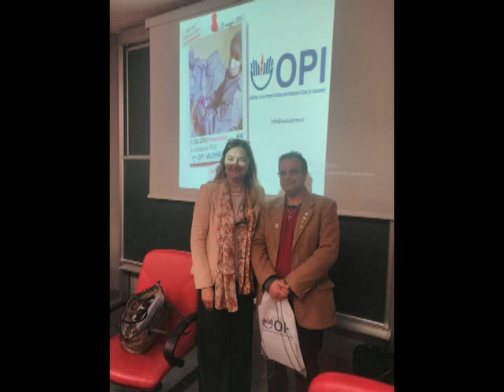Barbara Mangiacavalli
Dal Nob. Cav. Attilio De Lisa iscritto all'OPI Salerno di cui attuale Presidente Cosimo Cicia (precedente Carlo Celentano) va un caloroso saluto e la stima a Barbara Mangiacavalli FNOPI presidente della Federazione nazionale degli Ordini delle professioni infermieristiche e da attuale dipendente di ruolo dell'ASL Salerno al Presidio Ospedaliero dell'Immacolata di Sapri con requisiti anche per mansioni superiori dal 2008 anche a Tonino Aceti portavoce di cui ha avuto il piacere di conoscere qualche anno fa da consigliere permanente Regione Campania di Cittadinanzattiva Sapri-Golfo di Policastro.
Dopo una lunga esperienza con il Tribunale per i diritti del malato e il coordinamento delle associazioni dei malati cronici, Tonino Aceti è dal primo febbraio 2019 portavoce della Federazione nazionale degli ordini delle professioni infermieristiche. Tonino Aceti lascia Cittadinanzattiva e diventa il portavoce della Federazione nazionale degli ordini delle professioni infermieristiche (Fnopi), che rappresenta oltre 445mila infermieri italiani. Ad annunciarlo è una nota della stessa Fnopi. Aceti, 39 anni, è entrato nel 2003 in Cittadinanzattiva ed è stato a lungo Coordinatore nazionale per il tribunale dei diritti del malato e responsabile del Coordinamento delle associazioni dei malati cronici.
A Tonino Aceti buon lavoro dal Nob. Cav. Attilio De Lisa del mondo della Sanità Italiana. “Sono certo che Aceti saprà mettere a frutto la sua esperienza come rappresentante delle associazioni di pazienti, in modo da rinsaldare il legame che sempre deve unire i professionisti della sanità e dell’assistenza con i cittadini.